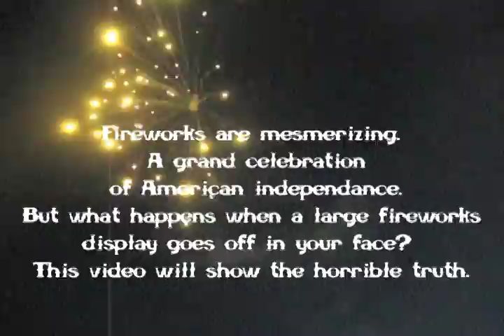Fireworks Blow up in my face!! Fireworks Fail!! July 4th 2010!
Fireworks are mesmerizing.
 A grand celebration
 of American independance.
 But what happens when a large fireworks
display goes off in your face?
This video will show the horrible truth.